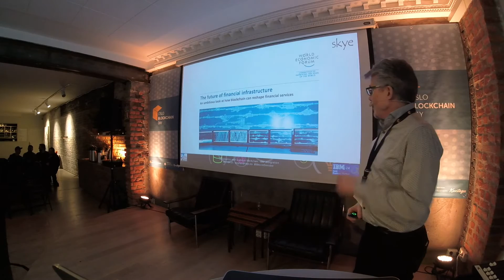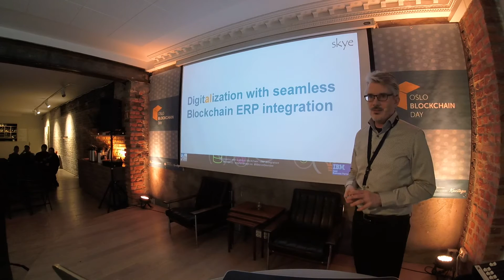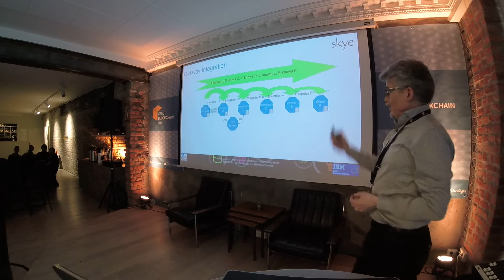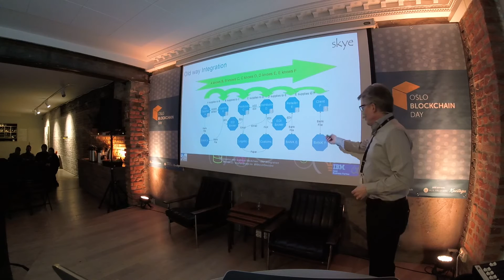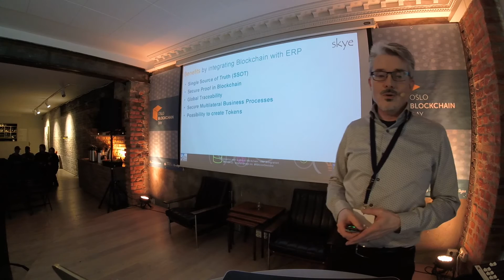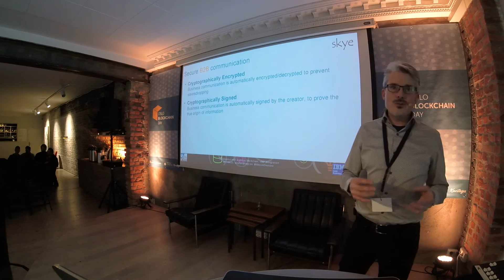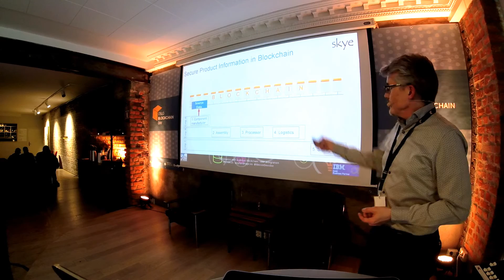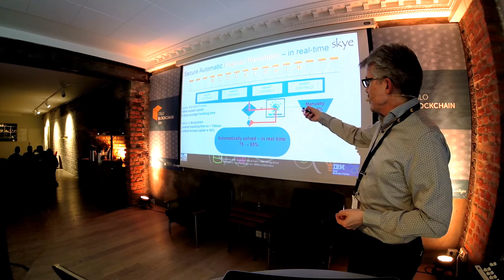Digitalization with seamless Blockchain - ERP integration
How we are helping our customers with Digitalization by seamlessly integrating their ERP system with Blockchain.